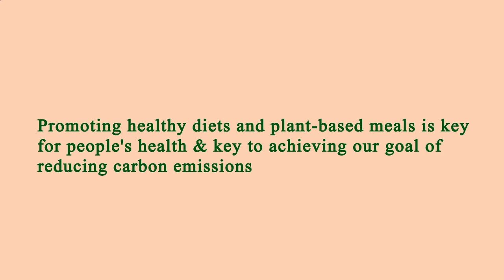Nearest Restaurant to Me - Nearest Restaurants to Me - Los Angeles 90011, Los Angeles County, CA, US